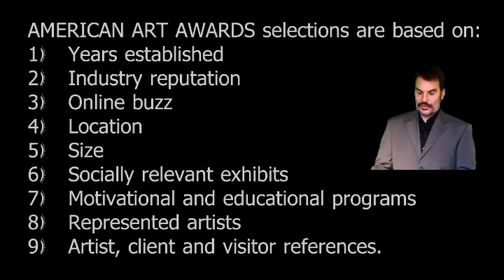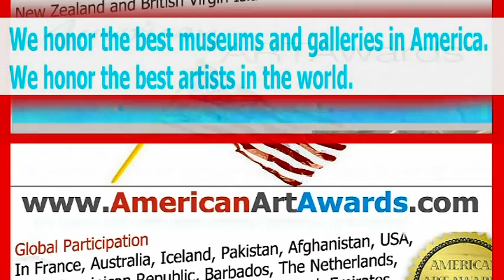25 BEST GALLERIES AND MUSEUMS IN AMERICA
chooses only one gallery per state per year. Selections are based on years established, industry reputation, online buzz, location, size, socially relevant exhibits,
motivational and educational programs, artist, client and visitor references.

THE 25 BEST GALLERIES AND MUSEUMS IN AMERICA, 2017:

BEST IN PENNSYLVANIA -- JAMES A. MICHENER ART MUSEUM.
"... 40,000 square feet... more than 2,800 objects... more than 135,000 annual visitors..."

BEST IN LOUISIANA -- NEWCOMB ART MUSEUM.
"... founded in 1886... heritage of recognizing the contributions of women to the fields of art and design. "

BEST IN ILLINOIS -- HILLIGOSS GALLERIES.
"For over twenty years, Hilligoss has been Chicago’s Premier Art Gallery. The two-story 8,500 square foot gallery is the epitome of a well-oiled machine..."

BEST IN NEVADA -- THE METROPOLITAN GALLERY OF LAS VEGAS ART MUSEUM.
"... over 20,000 square feet... dedicated to raising awareness for a range of fine art..."

BEST IN SOUTH DAKOTA -- SOUTH DAKOTA ART MUSEUM.
"Since 1970... artistic legacy of South Dakota Harvey Dunn, Native American art, Marghab Linens... 7,000 objects..."

BEST IN KENTUCKY -- E&S GALLERY.
"11,000 square foot. . African American art with an unmatched selection of artists, medium, subject matter, and genres..."

BEST IN MISSISSIPPI -- OHR-O'KEEFE ART MUSEUM.
"...risen from Hurricane Katrina’s destruction... homage to the enduring human spirit. diverse cultural heritage of the Mississippi Gulf Coast... "

BEST IN NEBRASKA -- KIECHEL FINE ART.
"... discerning eye... three story gallery showplace... many of the top Midwestern Contemporary artists... "

BEST IN SOUTH CAROLINA -- MARY MARTIN GALLERY OF FINE ART.
"...museum quality art including bronze and stone sculptures, original oil and acrylic paintings, extraordinary watercolors... "

BEST IN HAWAII -- LIK LAHAINA, LIK WAIKIKI.
"Peter Lik has 12 exceptional gallery locations and is the most successful photographer in the world...Lik’s works make up four of the top 20 most expensive photographs ever sold."

BEST IN UTAH -- MEYER GALLERY.
"... over 50 years, a contemporary art icon in Utah. The building is listed with the National Register of Historic Places and on the Park City Museum's Historic district tour."

BEST IN NEW MEXICO -- BLUE RAIN GALLERY.
"An exceptional exhibitor of all factions of art neo-traditional to transcendental, neo-tribal to contemporary Native American... "

BEST IN MISSOURI -- UNIVERSITY OF MISSOURI MUSEUM OF ART AND ARCHAEOLOGY.
"Important works of Greek, Roman, Near Eastern, ancient Egypt, Byzantium, Asian, African, Ancient Americas, and Oceanic cultures...

BEST IN CALIFORNIA -- CODA GALLERY.
"...A Palm Dessert landmark for thirty years, vast collection of paintings, photography, sculpture, glass, and ceramic works..."

BEST IN OREGON -- ROGER YOST GALLERY.
"Paintings and sculpture from Lithuania, The Czech Republic, Vietnam, France, Germany, Argentina, Russia, Spain, UK, Budapest and Hollywood..."

BEST IN COLORADO -- COLORADO SPRINGS FINE ARTS CENTER.
"132,000 sq. ft... 100 years, the top cultural attraction of the Pikes Peak region... "

BEST IN ARIZONA -- BENTLEY GALLERY.
"30+ years, Chinese bi and cong from the Neolithic period co-exist seamlessly with contemporary paintings and sculptures..."

BEST IN MAINE -- PORTLAND MUSEUM OF ART.
"Cultural heart of Portland... significant holdings of American, European, and contemporary art, as well as iconic works from Maine..."

BEST IN CONNECTICUT -- BRUCE MUSEUM.
"109 years... nnearly 15,000 objects: paintings, 70,000 visitors annually... "

BEST IN FLORIDA -- ART FUSION GALLERIES.
"In the heart of Miami’s Wynwood Art District... preeminent gallery in Miami for integrating the best of Emerging to Mid-Career Contemporary artists... represents over 1,000... "

BEST IN INDIANA -- HAAN MANSION MUSEUM OF INDIANA ART.
"...most extensive Indiana art collection in the US, including paintings from the Hoosier Group and Brown County Art Colony..."

BEST IN VIRGINIA -- WILLIAMSBURG ART GALLERY.
"Downtown Williamsburg... dedicated to showcasing the beauty of the region as depicted by local as well as international artists, including exceptional work of Russian modern masters..."

BEST IN GEORGIA -- HATHAWAY CONTEMPORARY GALLERY.
"Westside of Atlanta. cutting-edge artists .. committed to building a supportive, sustaining community for the arts."

BEST IN MONTANA -- DANA GALLERY.
"Largest contemporary art gallery in Montana. Excellent 20+ year reputation..."

BEST IN NEW JERSEY -- EVALYN DUNN GALLERY.
"60 years... features the finest 20th Century American and European art..."